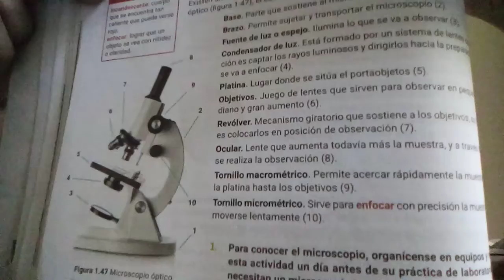21 DE SEPTIEMBRE DE 2020 CIENCIAS BIOLOGIA PRIMER GRADO VIDEO 2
PROFR. JUAN JOSÉ CUELLAR HERNÁNDEZ